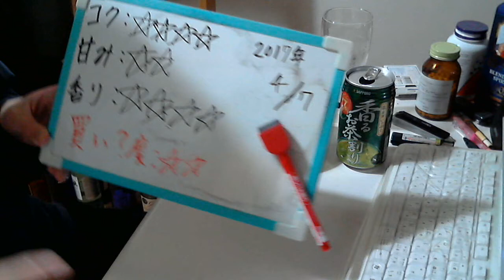酒好きな元新潟人の飲酒動画 part1282 香るお茶割り 【チューハイ】